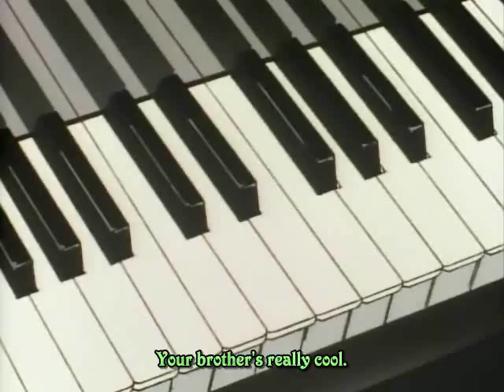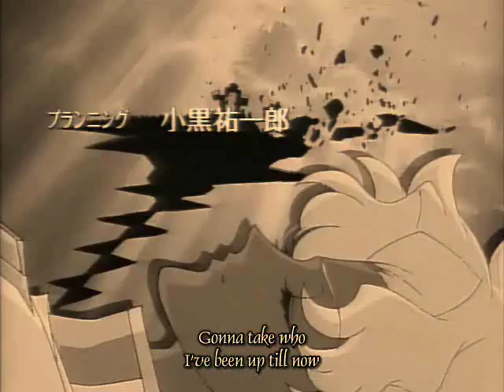Kozue to Miki & Akio to Anthy - "My Black Rose" (Revolutionary Girl Utena AMV)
This is about as messed up as sibling relationships can get! From Revolutionary Girl Utena (the anime) and Adolescence of Utena (the movie) explore the twisted angst of Kaoru Kozue and Ohtori Akio.

Kozue's POV to her twin Miki, whom she loves too much. Akio's POV to his little sister Anthy, who stopped him from being a prince. Love twisted up in hate and gone very very wrong...

Music is "My Black Dahlia" by Hollywood Undead.

MY BLACK DAHLIA
I loved you, you made me
hate me. You gave me
hate, see? It saved me
and these tears are deadly

You feel that? I rip back
everytime you tried to steal that
You feel bad? You feel sad?
I'm sorry, hell no fu(k that!

It was my heart, it was my life
it was my start, it was your knife
This strife, it dies
This life and these lies

And these lungs have sung
this song for too long
and it's true, I hurt too
Remember I loved you

I've, Lost it all, fell today, It's all the same
I'm sorry oh (I'm sorry)
I'm sorry no, no
I've, been abused, I feel so used, because of you

I wish I could have quit you
I wish I never missed you
And told you that I loved you
every time I fu(ked you

The future that we both drew
and all the sh!t we've been through
Obsessed with the thought of you
The pain just grew and grew

Look at what I made for you
It never was enough and the world
is what I gave you

I used to be love struck
Now I'm just fu(ked up
Pull up my sleeves and see
the pattern of my cuts

Seems like all we had is over now
you left to rest
And your tears are dried up now
you just lay without a sound

And my fears are over now
I can leave with my head down